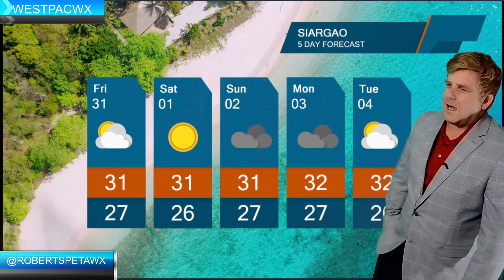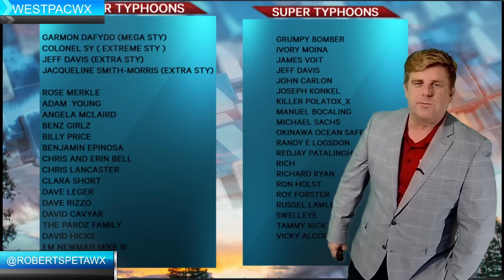A new storm developing near the Philippines and Aghon update near Japan, westpacwx